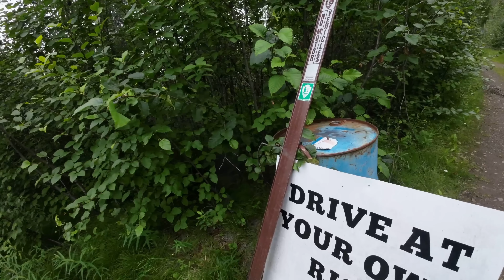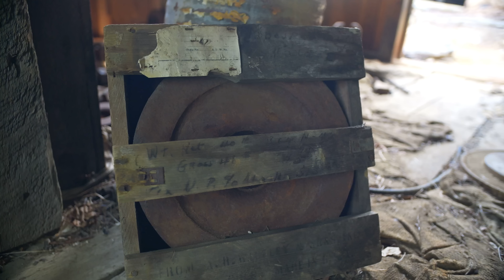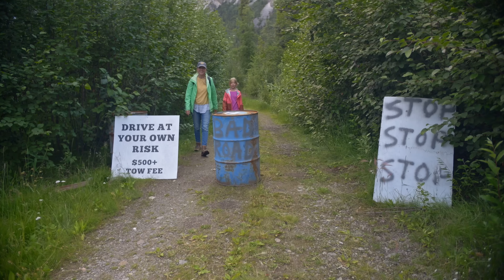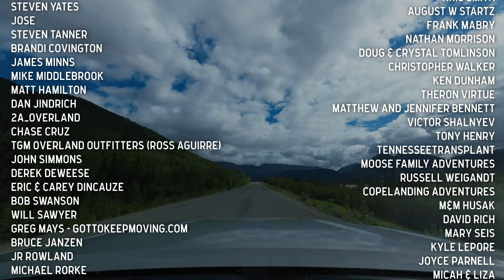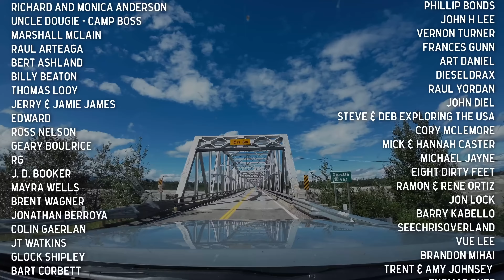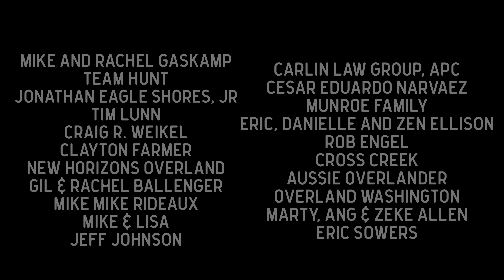We found Alaskan Gold Mines... then the unexpected hit us. [S5E24] Lifestyle Overland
The goal for our Alaska adventure is to explore some lesser known routes in search of forgotten historical landmarks... and wow did we find just that.
Unfortunately, our plans seem to be in jeopardy before we really even got started! This has turned into a real life drama.